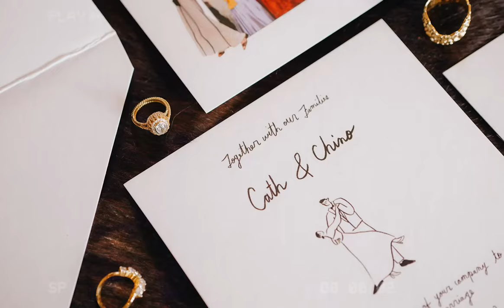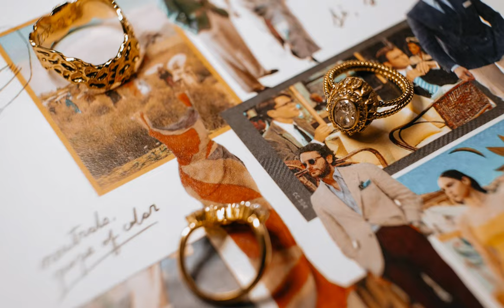Sì, Sì! SDE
Cath & Chino
Wedding Slideshow

05-04-23
Las Casas Filipinas de Acuzar
Quezon City

Fashion Stylist